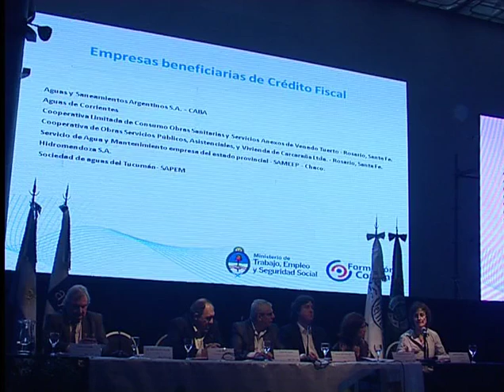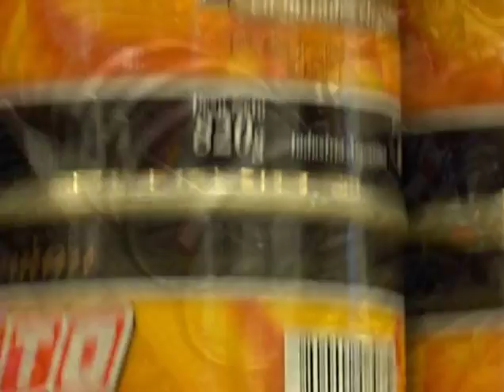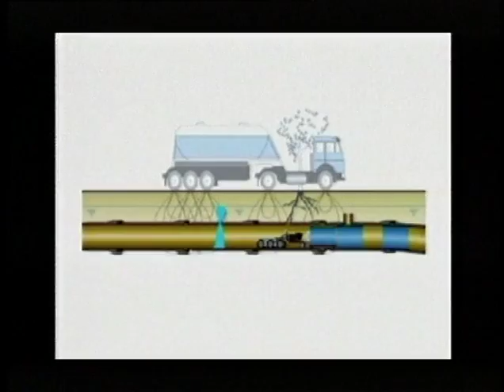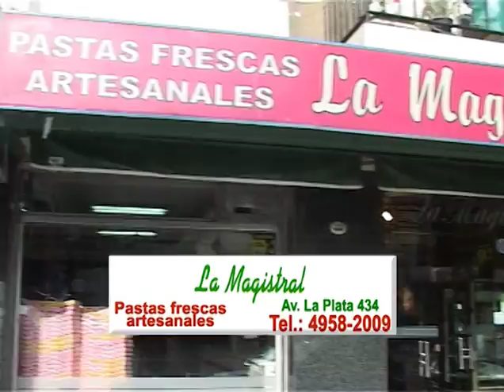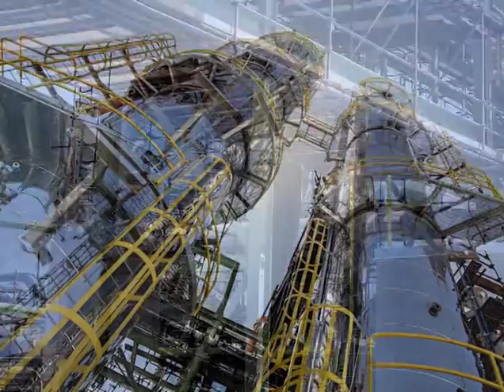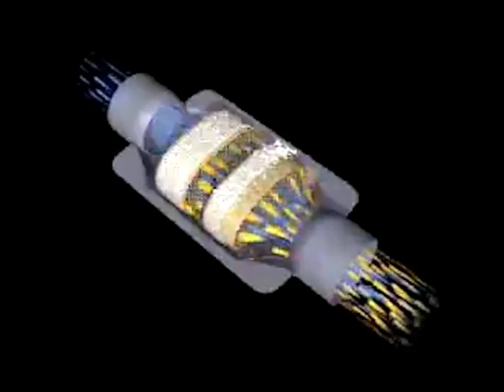Jorge Romano Presenta - 25 de NOVIEMBRE de 2013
1º Bloque: Apertura. Comentarios de Jorge Romano y entrevista al Dr. Claudio Higa, Jefe del Servicio Unidad Coronaria del Hospital Alemán. Luego, presenta Informe Consejo Sectorial N° 17 de Formación continua".

2º Bloque: Jorge continúa conversando con el invitado. Luego presenta informe "Evonik".

3º Bloque: Jorge continúa conversando con el invitado.

4º Bloque: Se inicia el bloque con las palabras del Dr. Favaloro. Jorge se despide. Cierre del programa